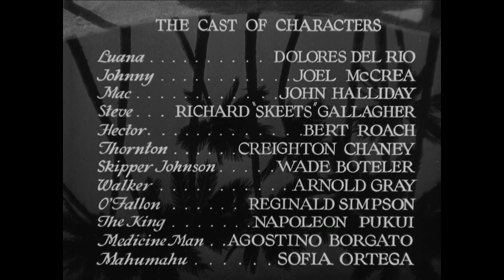Dolores del Rio Bird of Paradise (1932) HD Director: King Vidor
Bird of Paradise (1932)  Stars: Dolores del Rio, Joel McCrea, John Halliday
1h 20min | Adventure, Drama, Romance | 12 August 1932 (USA)
When a young South Seas sailor falls overboard, the beautiful daughter of a Polynesian king dives in and saves his life. Thus begins the romance of Johnny (Joel McCrea) and Luana (Dolores del Río). Though Luana is promised to another man, Johnny whisks her away, and for a brief time the lovers live very happily together. But, when a local volcano threatens their lives, Luana knows that she must sacrifice herself to the volcanic gods in order to save her island.
Writers: Richard Walton Tully (play), Wells Root (screenplay)